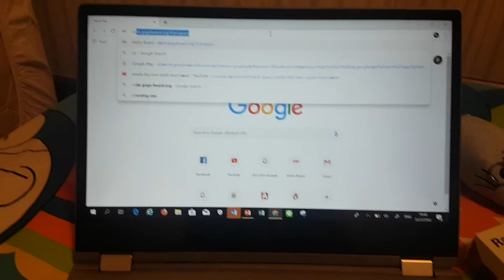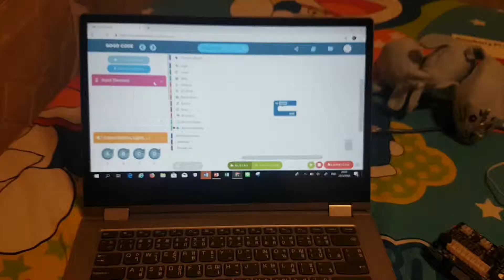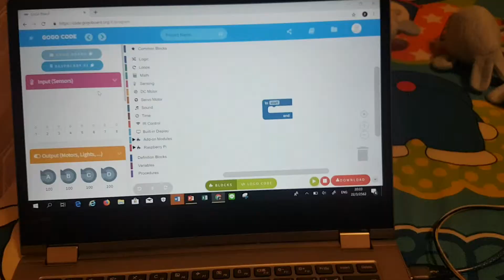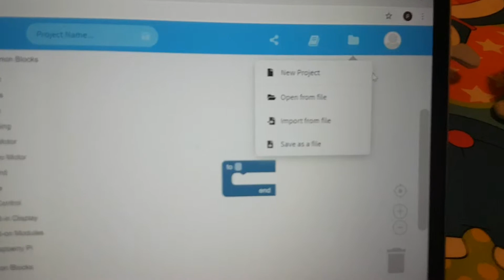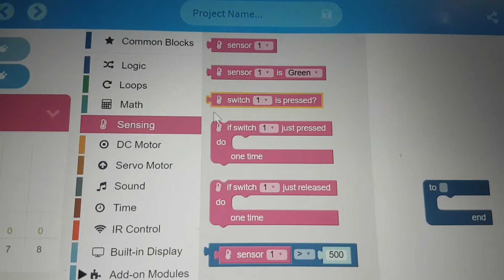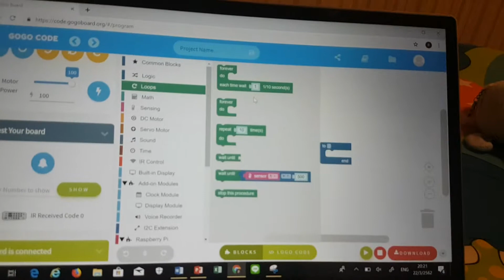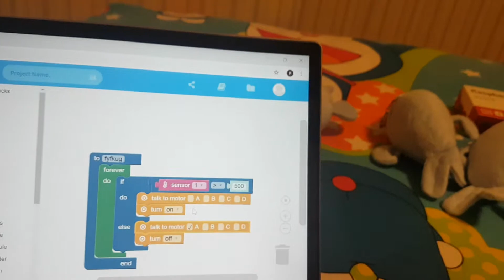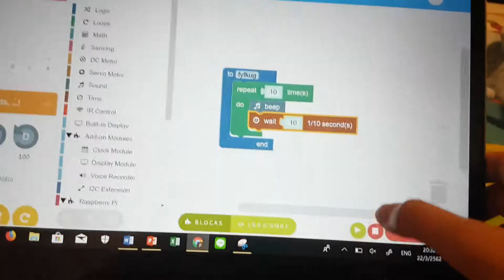เนเจอร์ พื้นฐานโกโกบอร์ด